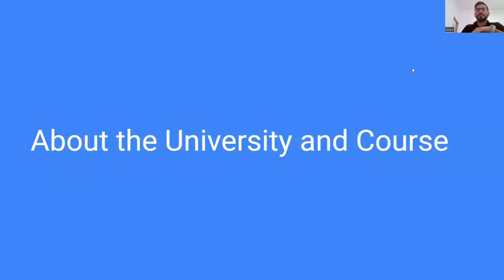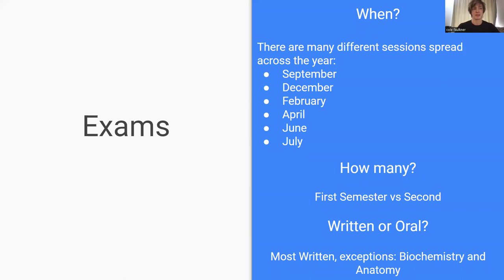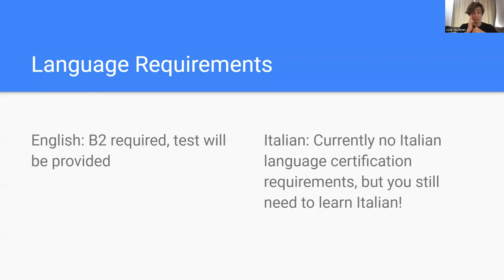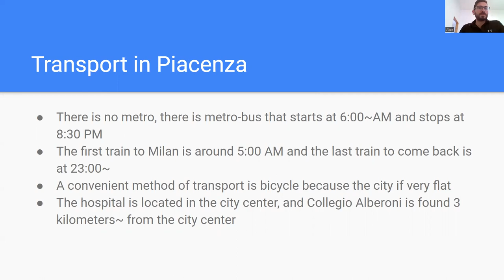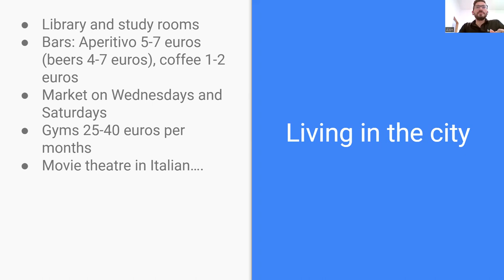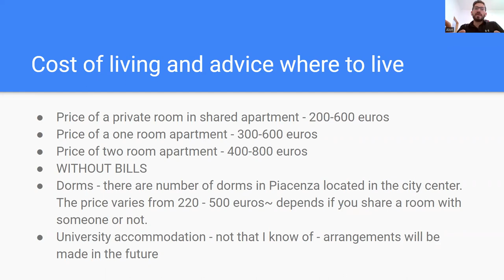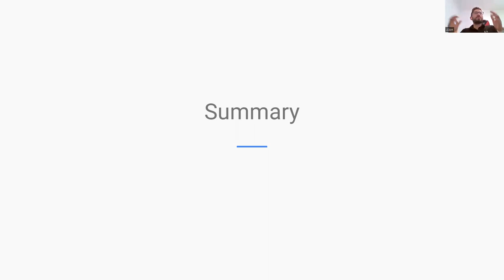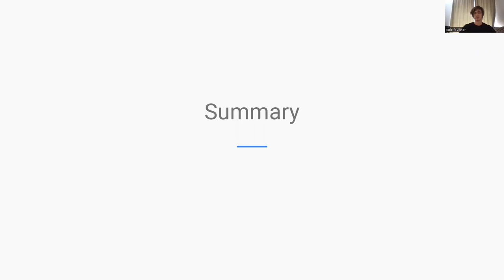University of Parma - Medicine in English Course Webinar & Q&A (By Current Students)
Hey!

Alon & Cole, two students studying at University of Parma's new course of Medicine and Surgery taught in English and held in Piacenza, talk about the course and life in Piacenza.

They had this meeting INDEPENDENTLY from the university in order to provide information (based on their personal experience) for prospects students to decide if living and studying in Piacenza is suitable for them. They have been a year ago in the same position and they want to assist by sharing their experiences.

This channel is not an official university channel, the meeting doesn't intend to give any legal advice what so ever and the things were said are based on personal experience.